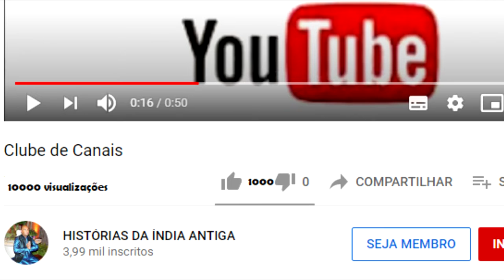PUTANA ATACA KRISHNA por ATISUNDARA